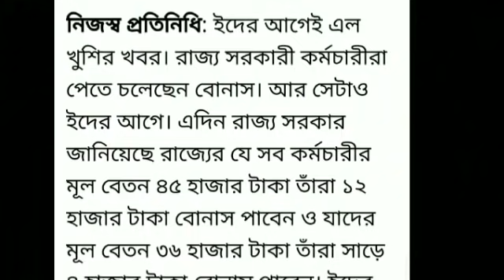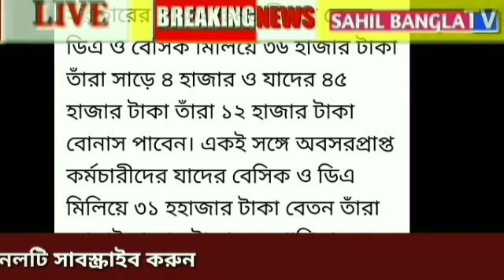শিক্ষক শিক্ষিকা কর্মীদের সুখবর l 4000 টাকা বোনাস ঘোষণা মুখ্যমন্ত্রীর l কারা পাবেন কবে পাবেন দেখুন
keywords-
parateacher
parateacher news
parateacher barta
parateacher  agitation
opinion poll
exit poll
মুখ্যমন্ত্রী সাংবাদিক সম্মেলন
মুখ্যমন্ত্রীর ঘোষণা
শিক্ষামন্ত্রীর ঘোষণা

পশ্চিমবঙ্গের পার্শ্বশিক্ষক
parateacher oikymoncho
parateacher news
parateacher latest news
বাংলার খবর l খবর সারাদিন l সকালের খবর l খাসখবর l পশ্চিমবঙ্গের খবর l আজকাল l abpananda news l দেশের খবর l ভাইরাল নিউজ l এই মাত্র পাওয়া খবর l আজকের হেড লাইনস l
খবর প্রতিদিন l কলকাতার খবর l

Thanks for watch#sahilbanglatv